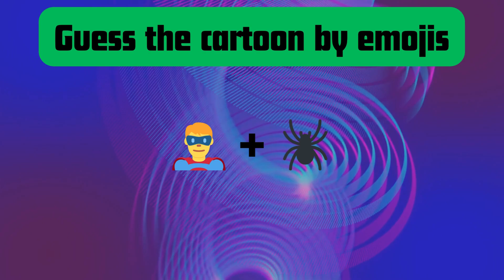Test Your Cartoon Knowledge: Emoji Challenge!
Welcome to Cartoon Emoji Quiz, where the world of cartoons comes to life through emojis! In this video, we've prepared an exciting and challenging emoji quiz for you to test your cartoon knowledge. Can you decipher the emojis and guess the animated series or movie? Join us on this fun-filled journey as we explore the iconic and beloved characters that have shaped our childhoods. Get ready for a dose of nostalgia and entertainment – let the guessing game begin!